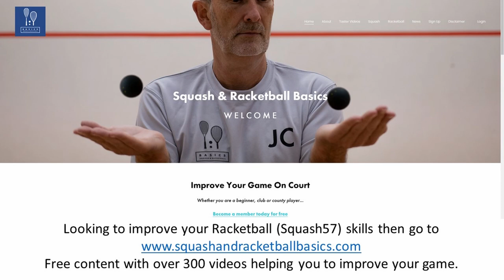BlueBell Wood British Racketball Open 2022 Quarter Final Luke Bishop v Chris Hall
The Men's quarter final of the British Racketball (squash57) Open 2022 featuring Luke Bishop (ranked No.1 2016 UK Racketball) and Chris Hall (World University Championship Gold medallist).
Free content with over 300 videos helping you to improve your game.